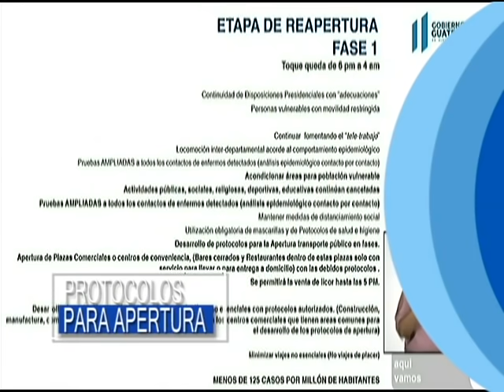Noti 7: Programa 03 de mayo de 2020